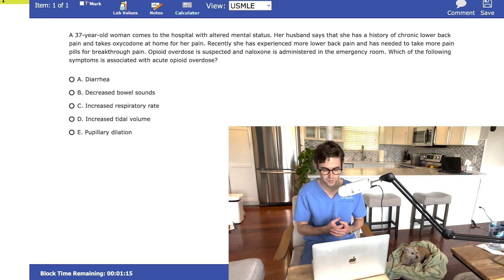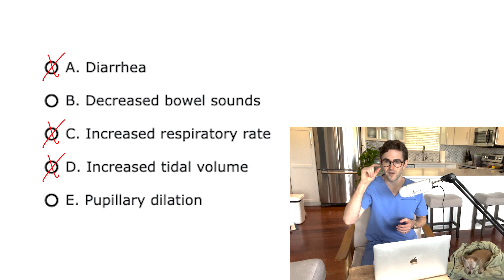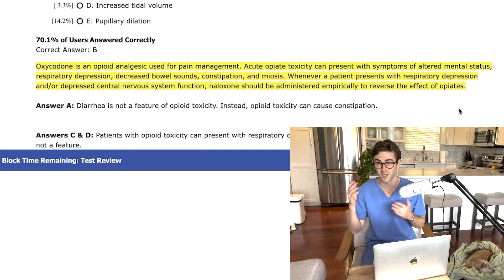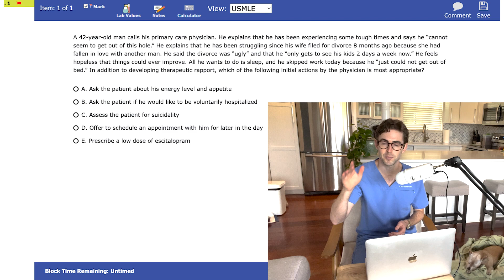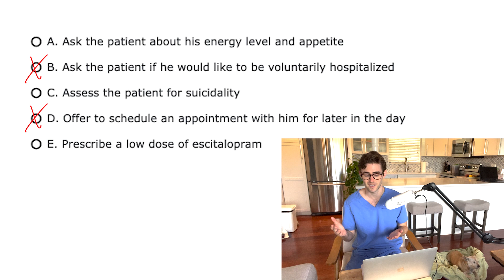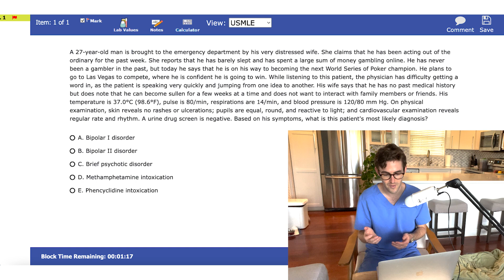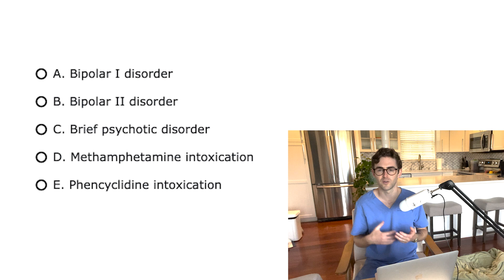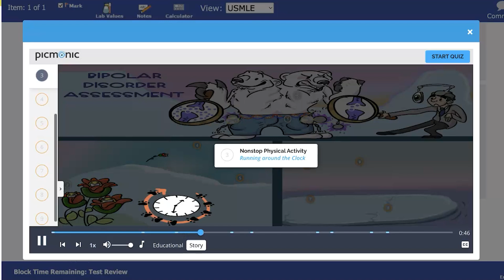Practice Medical Board Exam Questions with a Psychiatry Doctor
If this video resonated with you, please share it with a friend.

About Me:
Name: Jake Goodman
Degree: MD, MBA, PGY2 Psychiatry Resident

- My content is for educational and marketing purposes and should not be used in place of therapy or treatment